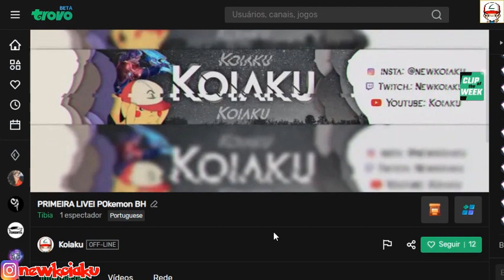FARM RÁPIDO! MONO TYPE #6- OT POKEMON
SALVEEEE
Espero que curtem esse episódio da série, que também vai te ajudar!